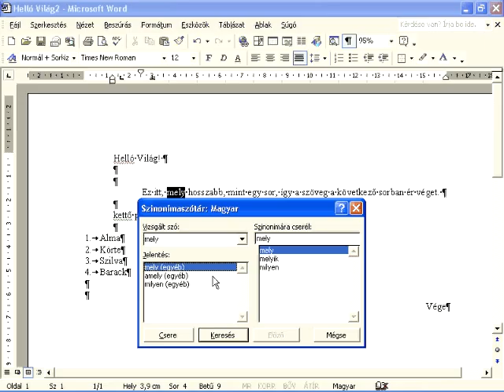2f hungarian 11